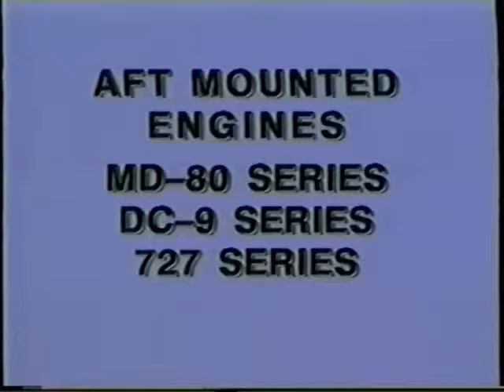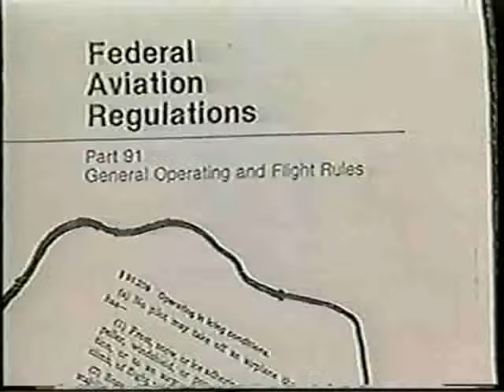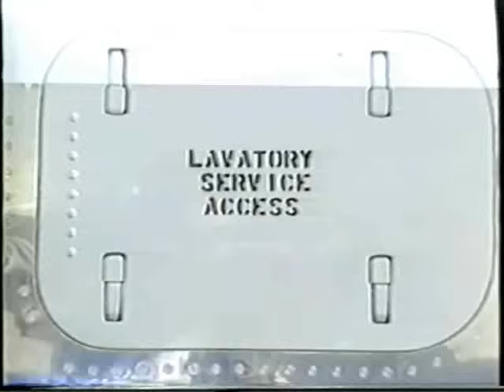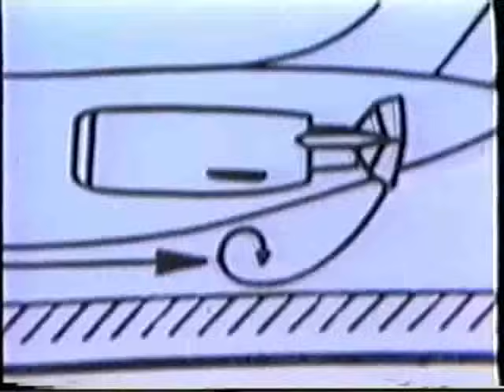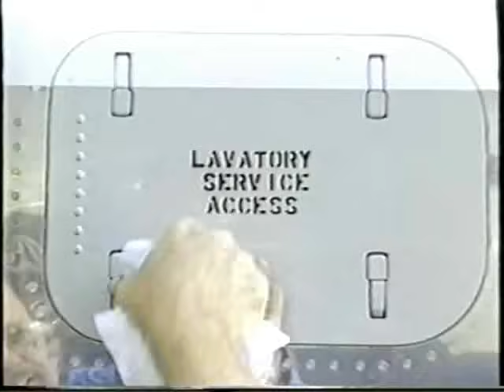FOD Causes and Prevention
FOD (foreign object damage) causes and prevention, aimed at aft-mounted engines, MD-80 series, DC-9 series, B-727 series.

Check out more study material for flight crew your cockpit reference codex.